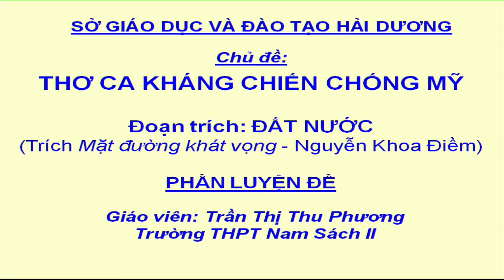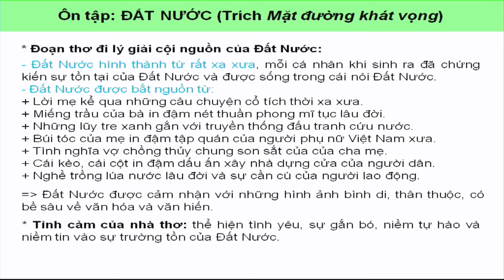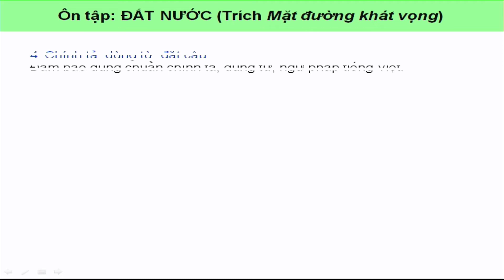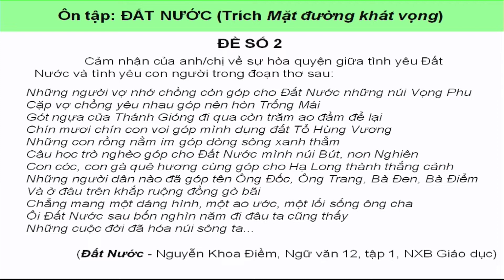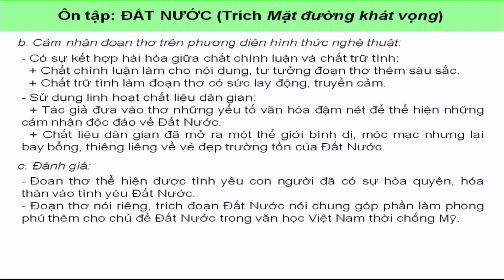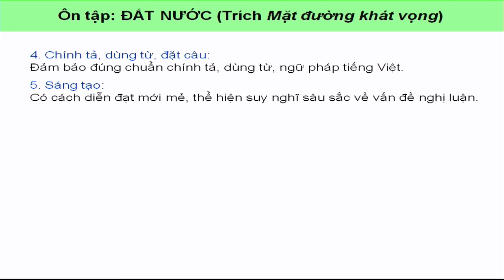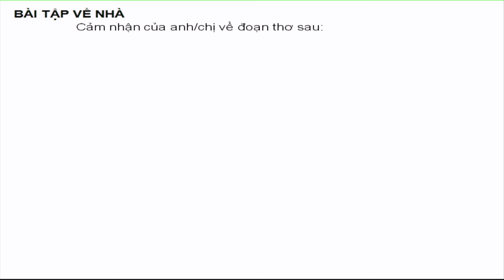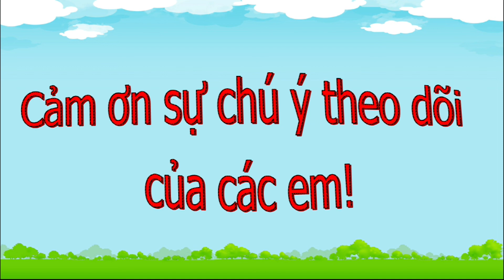Ngữ văn 12 - Thơ ca KC chống Mỹ - Đất nước - phần 2 - Cô giáo Trần Thị Thu Phương - THPT Nam Sách II